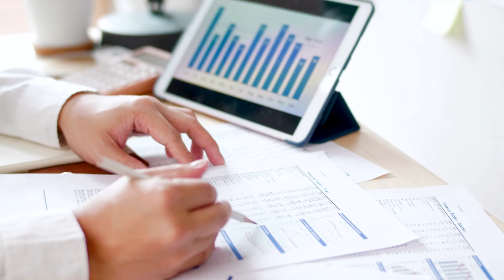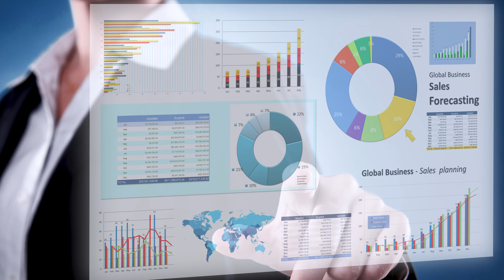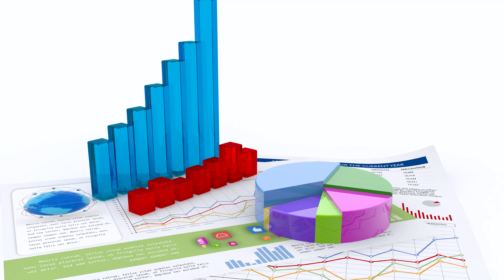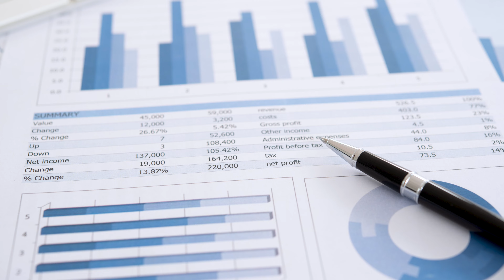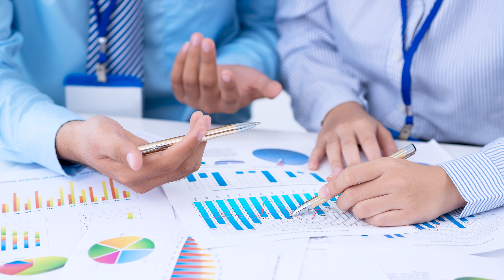Financial Associate Job Description in Hindi | Associate Finance Jobs क्या होता हैं?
Financial Associate Job Description in Hindi. Who is a finance associate? Finance associates perform a variety of accounting and financial duties for their organization.

They are responsible for coordinating budget preparation, program narratives, and projections.
In this video I will be explaining the roles and responsibilities of a financial associate and what work are they responsible for.